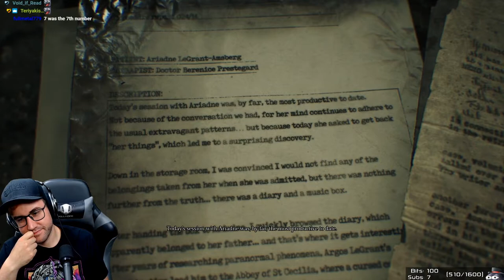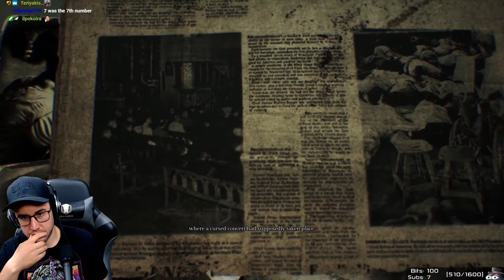PUZZLE TIME! Song of Horror Episode 5 (part one)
Originally streamed Summer of 2020, part 2 coming soon!